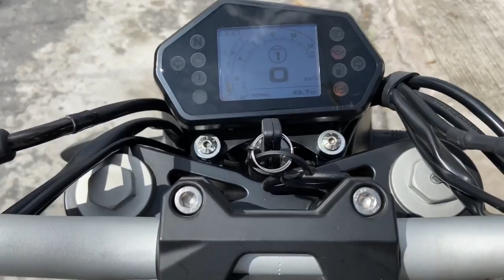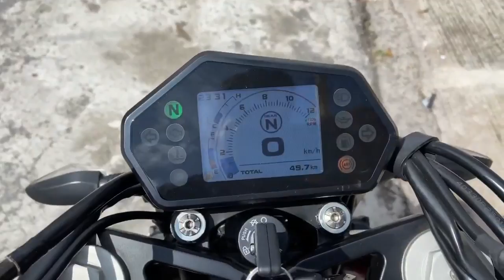Sunaruhang vlogs New 2021Benelli 302s Looks and Stock Exhaust Sound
Sunaruhang vlogs
New 2021 benelli 302s looks and exhaust sound